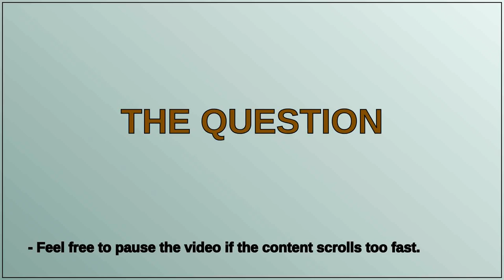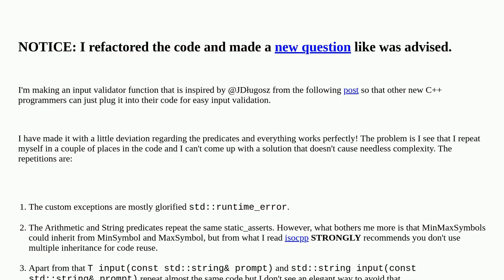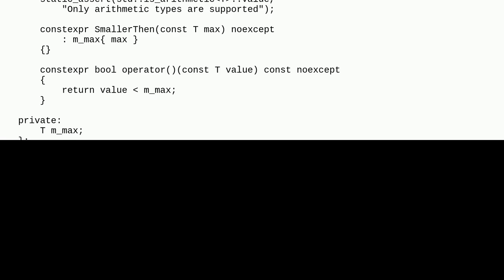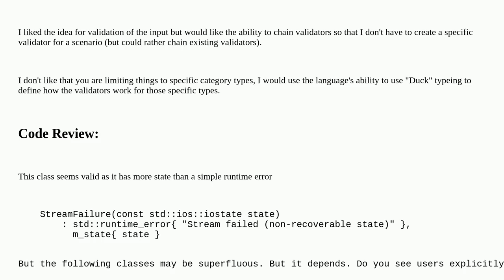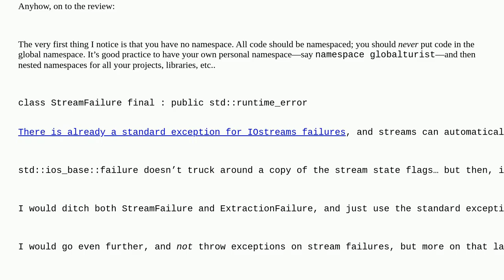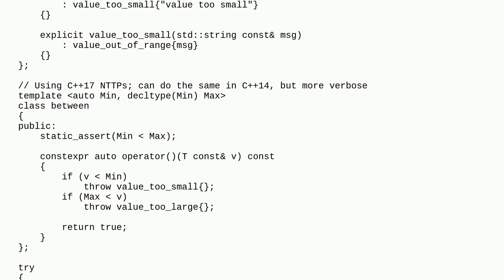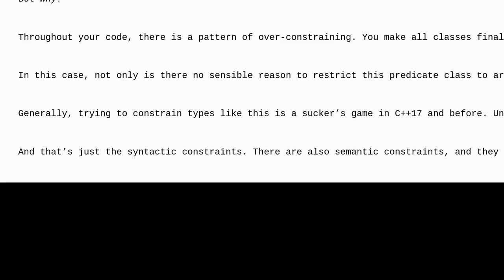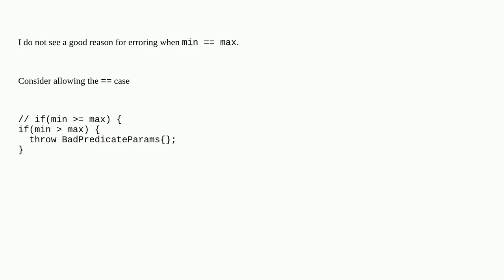Codereview: Making an input validator function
Making an input validator function

A special thanks goes out to the community

  validation c++ c++14